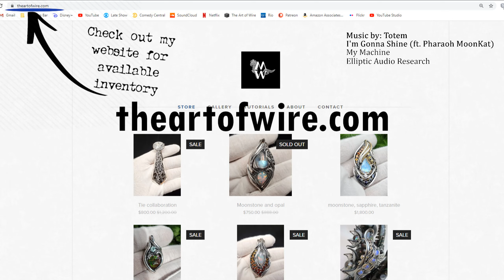Wire Wrapped Jewelry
A collection of some of my favorite pieces the last couple years put to an epic soundtrack by Totem.